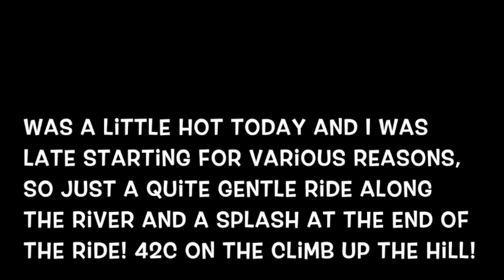Short Ride to Test My New Shoes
Lisa bought me some new cycling shoes and I wanted to test them out before going on any long rides, so just rode along the Rio Grande and then up to the big rock, before coming back down to the river. Only a 9km ride but it was very hot!